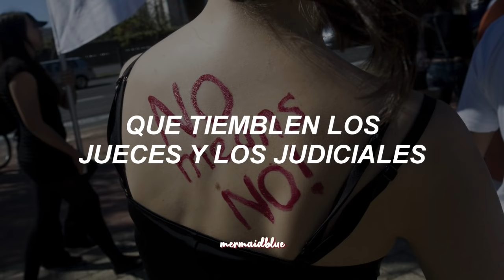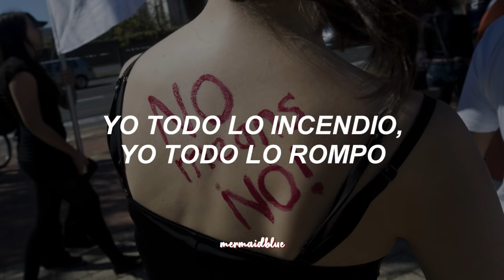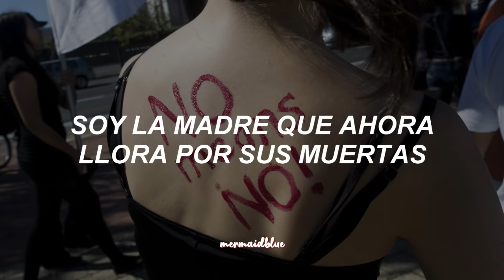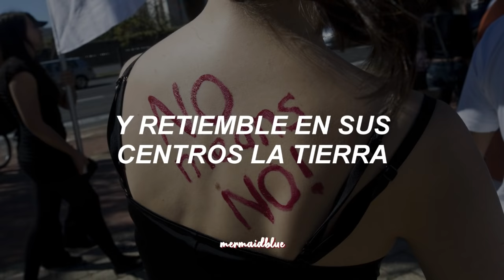Vivir Quintana - Canción sin miedo ft. El Palomar (Letra)